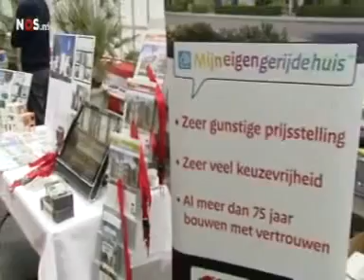Almere gaat subprime-hypotheken verstrekken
Mensen met een inkomen onder de 33.000 euro hebben het een stuk moeilijker om een betaalbaar huis te vinden. Sinds 1 januari mogen woningcorporaties geen sociale huurwoningen meer verhuren aan mensen met een hoger inkomen. Dat komt door nieuwe Europese regels. Dus moeten veel huizenzoekers duur huren, of de moeilijke koopmarkt op. Nu gaat Almere bankje spelen.